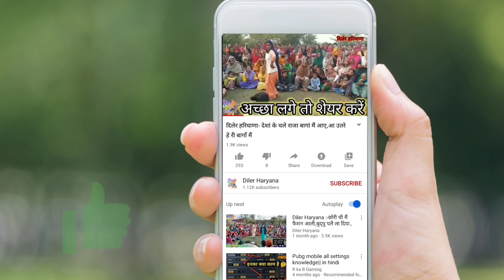Diler Haryana :- .. Haryanvi Geet । हरियाणवी गीत ।